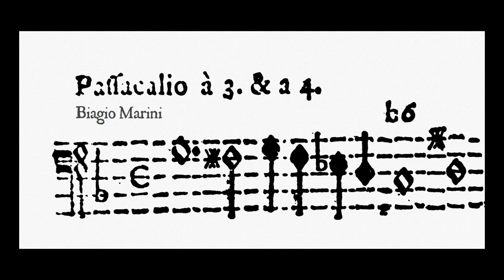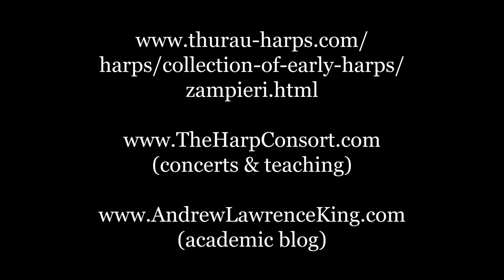Marini by Lawrence-King, Zampieri by Thurau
Andrew Lawrence-King plays Biagio Marini's "Passacalio" on Rainer Thurau's "Zampieri" Italian Baroque triple harp (arpa doppia)

with bonus bass-notes at the end...

Recorded at Rainer's atelier 11th September 2020